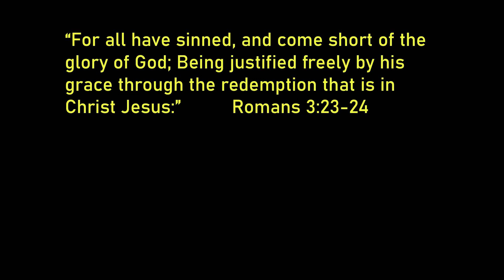Hulk Shows Superheroes Obstacle Course And Shows Kindness To The Joker